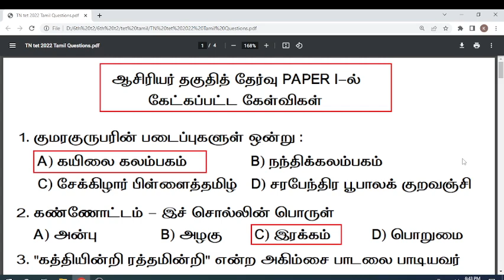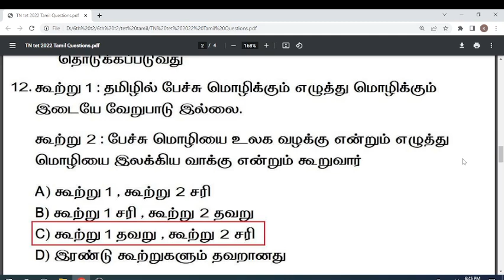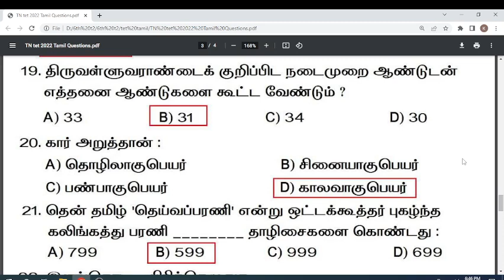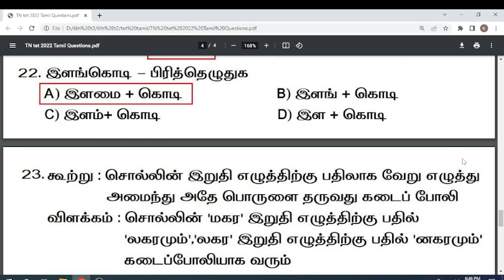TNTET PAPER 1 - 2022 Questions and answers | Tamil Questions